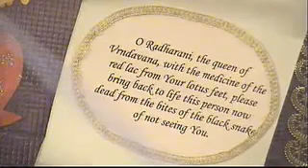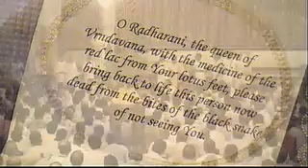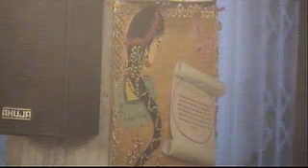Mayapur Mangal Artik Radhastami 2010